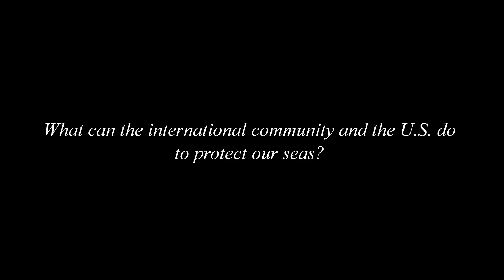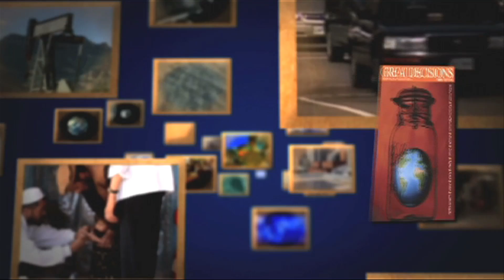Senator Ben Cardin on the State of the Seas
The FPA interviewed Senator Ben Cardin of Maryland as part of the Great Decisions in Foreign Policy television series on PBS. The 2012 season features episodes on Cyber Security, the Arab Spring, and Exiting Iraq and Afghanistan.